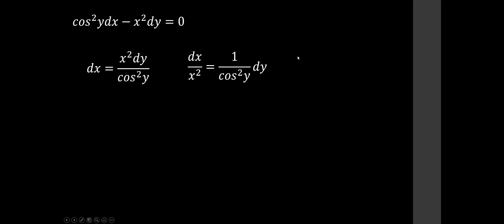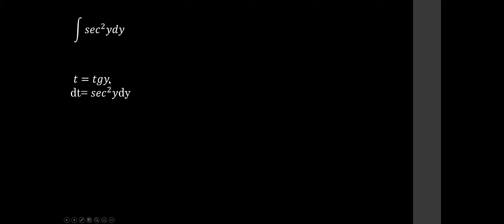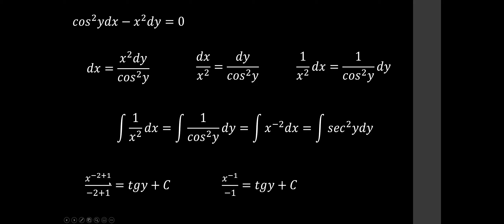Equação Diferencial cos^2ydx-x^2dy=0